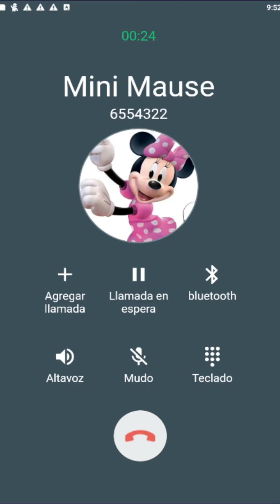Llamada Divertida y Entretenida de Mini Mouse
Todas las llamadas son para divertir y entretener a todo el publico.
llamadastelefonicas Mini Mouse#call
Se trata de hacerte comprender y quiere hacerte sentir feliz contento con tus amigos y familia

Llamada de Mini Mouse
Llamada a Mini Mouse
Llamada Mini Mouse

NOTA. Este contenido es creado para divertir y alegrar a todos los niños
de todo el mundo sin ofender a nadie es alegrarlos y que lo pasen super bien
y aprendan mucho..